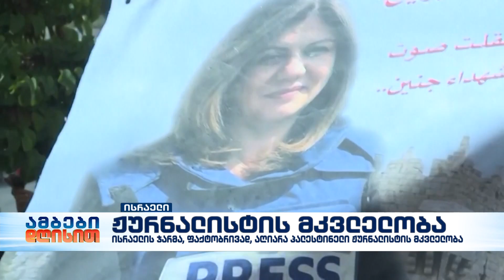ისრაელის არმიის წევრებმა პალესტინელი ჟურნალისტის მკვლელობა აღიარეს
ისრაელი 11 მაისს პალესტინელი ჟურნალისტის შირინ აბუ აკლეს გარდაცვალებასთან დაკავშირებით არ აღძრავს სისხლის სამართლის საქმეს.

ჩატარებული გამოძიების შემდეგ ისრაელის არმიის წევრებმა აღიარეს, რომ სავარაუდოდ, ერთ-ერთმა მათგანმა შეცდომით ესროლა ჟურნალისტს, რომელიც რეგიონში განვითარებულ მოვლენებს აშუქებდა. თუმცა ისრაელის არმიაში აცხადებენ, რომ მათი ჯარისკაცები შესაბამისად მოქმედებდნენ, როდესაც მათ პალესტინელებმა ცეცხლი გაუხსნეს